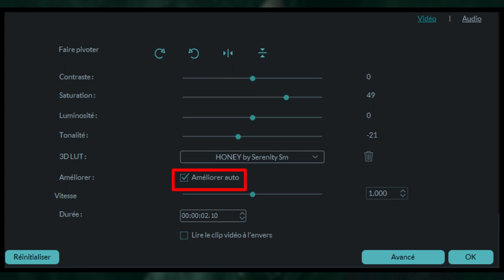Filmora Coloring | Serpent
Credit me if you use the coloring
Crédite moi, si tu utilises le "coloring"

Fandom : Reign, Harry Potter, The Neon Demon, Game of Thrones Anne With An E
Song : Aquilo - Silhouette

s u b c r i s b e !